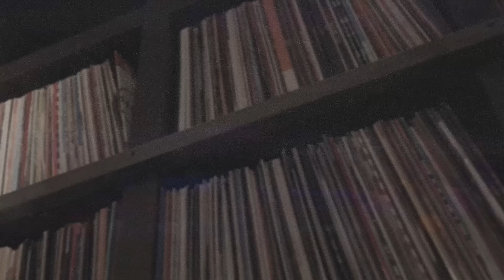Armada Music 20 Years Classics: Armin van Buuren feat. Trevor Guthrie - This Is What It Feels Like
The second installment of the ‘Armada Music 20 Years Classics’ documentary series spotlights one of Armin van Buuren and Armada Music’s biggest hits to date: ‘This Is What It Feels Like’ featuring Canadian singer-songwriter Trevor Guthrie. Throughout its nearly sixteen minutes, the video homes in on the artistic crossroads Armin van Buuren found himself on ahead of creating the Grammy-nominated record, the risk he took with its pop-leaning sound and how it ended up becoming his most successful song to date.